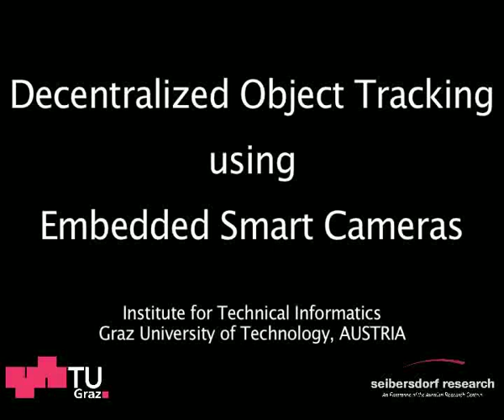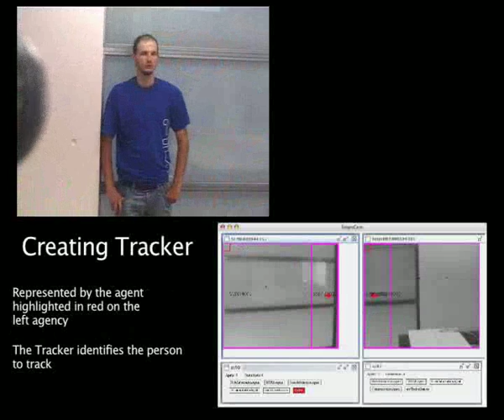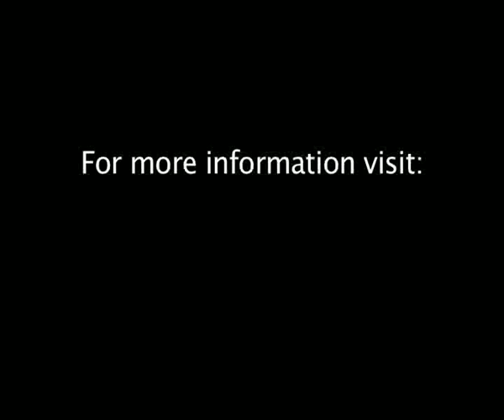Autonomous Multi-Camera Tracking (2006)